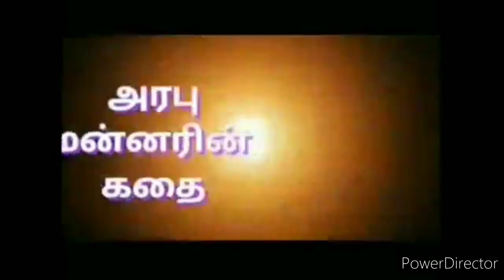Don't talk too much | Tamil story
Don't talk too much | Tamil story | Tamil | Stories | Moral stories